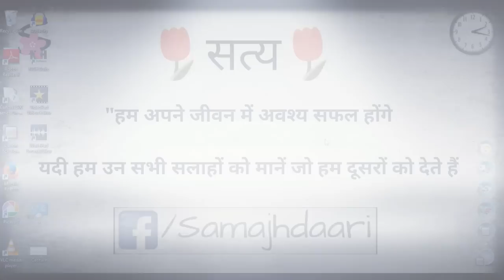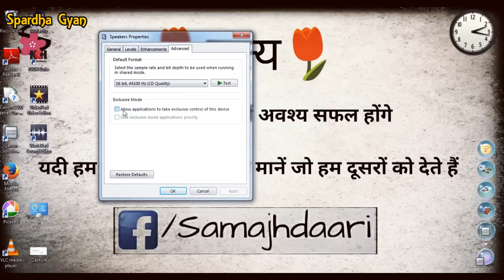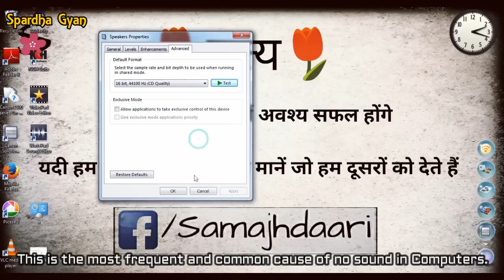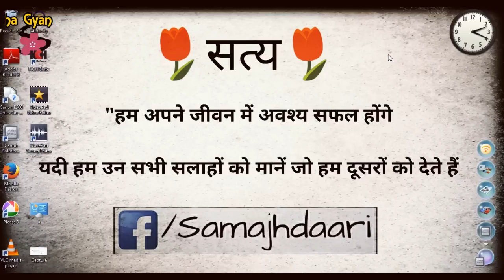How to Repair Sound Problem in Computer ?? Hindi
How to repair sound problem in computers (Windows)?

This is the most common cause of sound problem in Computers. First check this setting if it works then it is usually because of some application programs. If this test fails then you must check for the sound card driver and speakers.

laptop sound problem
sound problem windows 7
laptop sound not working
laptop me sound kaise laye
computer sound not working
laptop ka sound kaise thik kare
laptop me sound problem
computer me awaz nahi aa rahi
laptop me sound nahi aa raha hai
pc sound not working
computer sound problem
laptop speakers not working
computer ka sound kaise thik kare

computer me sound kaise laye
computer speaker setting
pc audio not working
how to solve sound problem in windows 7
how to fix sound problem on windows 7
laptop volume not working
windows 7 sound not working
laptop me volume kaise badhaye
computer
computer volume not working
laptop me awaz nahi aa rahi